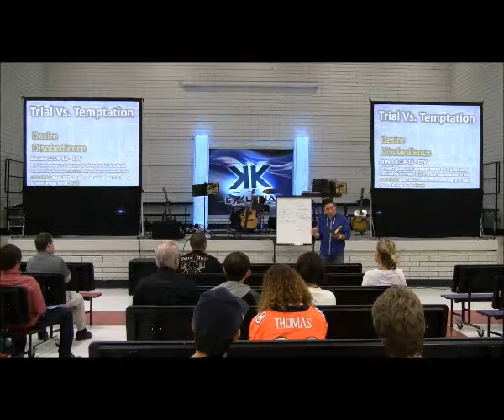Ekklesia Yuma Service 11-15-2015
Watch as Pastor Augie continues with Week 5 of our series "James: A Blueprint for Faith in Action." We will continue to be taking an in-depth look at the book of James.